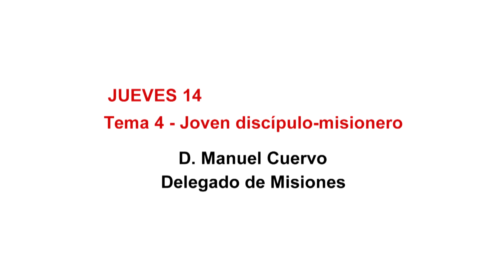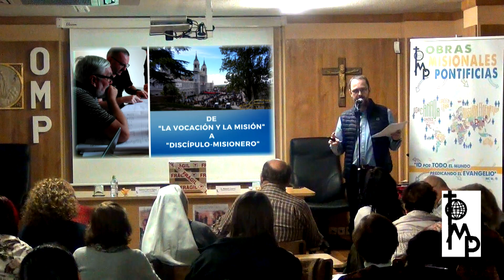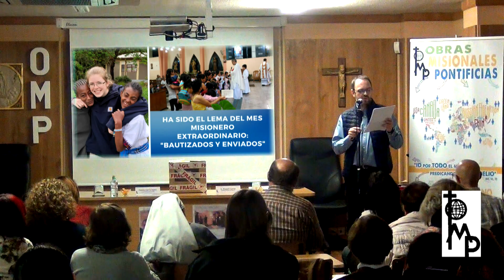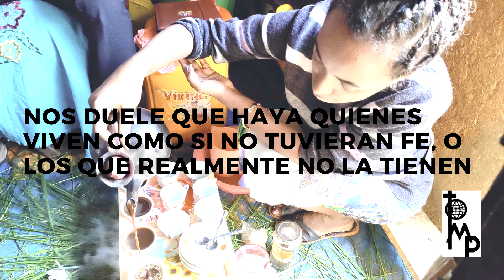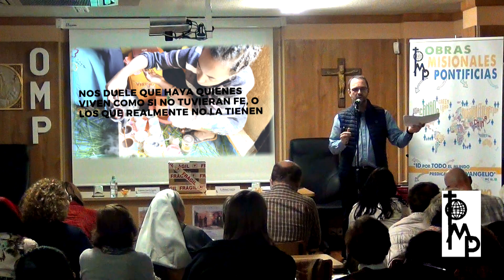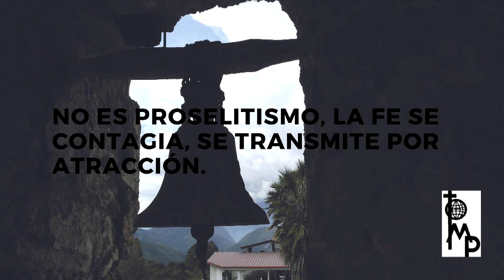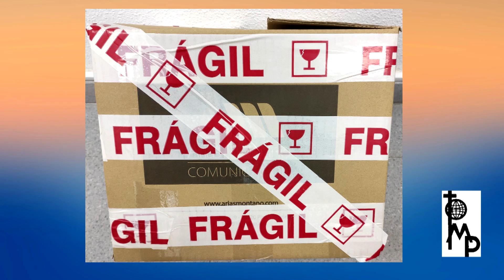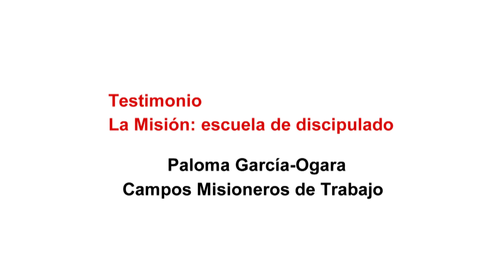Curso Evangelizadores Tema 4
- Joven discípulo-misionero. - D. Manuel Cuervo - Delegado de Misiones
- La misión: escuela de discipulado 42:55 - Paloma García-Ogara, Campos Misioneros de Trabajo
- 14 de Noviembre 2019

La Delegación de Misiones de Madrid ha organizado este curso los días 11, 12, 13 y 14 de noviembre comenzando a las 19h y terminando a las 21h, celebrados en el SALÓN DE ACTOS de la Delegación Episcopal de Misiones de Madrid (Obras Misionales Pontificias)